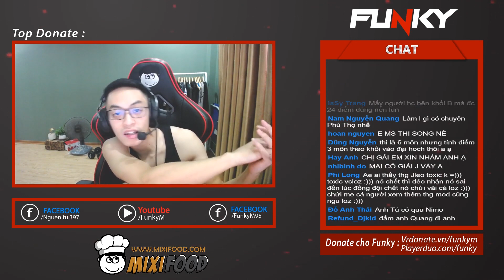[Talk #8] Học Đại Học như nào cho đúng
Hi vọng anh em xem video vui vẻ !!!